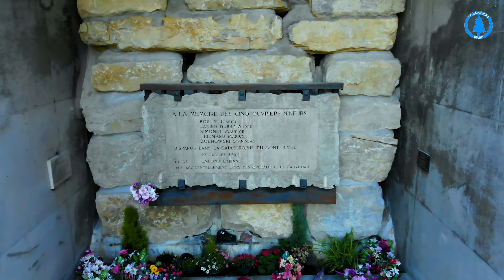Au coeur du jura à Champagnole le Mont Rivel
Au coeur du jura à Champagnole le Mont Rivel surplombe la ville et ses villages aux alentours.

Avec une vue panoramique exceptionnelle, sa carrière, sa ferme, sa végétation et son histoire, il en reste un lieu de randonnée et de balade pour tout amateur.

Red Hot Chilli Peppers - Snow (Kees Sjansen Remix).